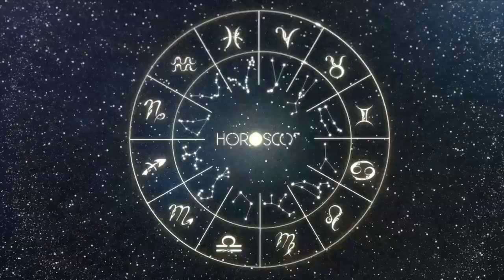TAURUS | TODAY'S HOROSCOPE JANUARY 8, 2024